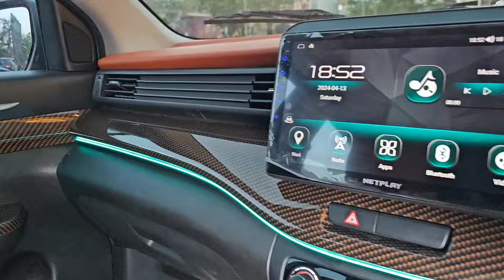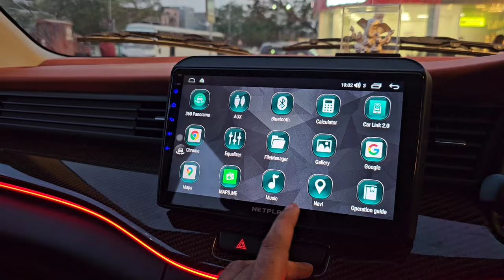INDIA'S FIRST GRAND XL6 WITH ACTIVE DRL'S, DUAL TONE FENDERS & 17 INCH ALLOYS..!!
Location
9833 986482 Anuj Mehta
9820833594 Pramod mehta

One Day Or Day One by Ferco

🎵 Track Info:

Title: One Day Or Day One by Ferco

 • Ferco - One Day Or Day...

 / ferco-one-day-or-day-o...

 / fercomusic

 / fercomusic